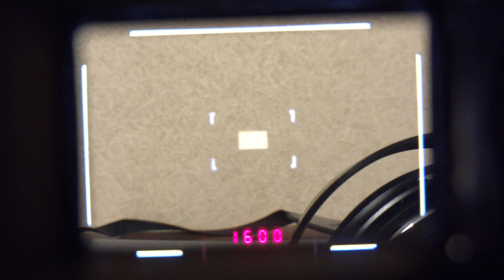Leica M Typ 262 Startup Times Through The Viewfinder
The Leica M Typ 262 is based on the Leica 240, which some users report is slow to start up. Many people have found formatting their SD cards with SD Card Formatter makes their M240's start faster.

When I first recorded that video I had read the posts on the 240 and slow start times. I assumed people were having a delay just seeing the frame lines appear.

After recording this video I ran more tests to determine startup to shoot time.

The fastest startup time I was able to achieve, from turning the camera on to being able to make an image, was 1.6 seconds with the Leica M262. That was with a Panasonic Gold 8GB card.

Time of other cards I tested:

16GB Sandisk Extreme Pro (95MB/s): 1.8 seconds
16GB Panasonic Gold: 1.9 seconds
16GB Samsung Pro (90/60MB/s white card): 1.75 seconds

In order to measure the time, as I turned on the camera while holding down the shutter button, I recorded this on video. Using Audacity I was able to “see” the sound of the “on” switch and ended with the sound of the shutter opening, allowing for a precise measurement.

Formatting the SD Card as exFat seems to be the key. I also tried SD Card Formatter alone and in conjunction with formatting in the camera. That didn’t seem to make any difference. Once I formatted the cards as exFat I recorded my fastest start-to-shoot times. The 16GB Panasonic’s start-to-shoot time when the card was formatted only in the camera at the card’s default MSDOS FAT format was 5.2 seconds. Formatting the card first in my computer as exFAT, then formatting the card in the camera reduced the startup time on this card to 1.9 seconds.